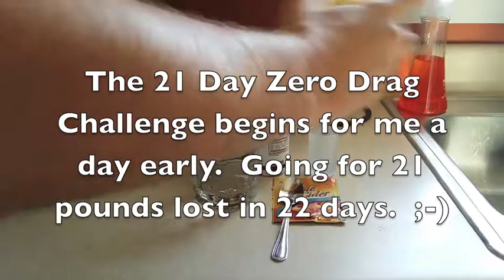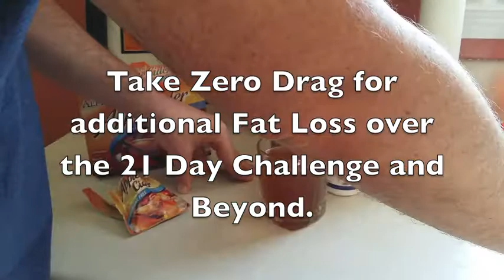Zero Drag Challenge 6 9 2014 Apple Cider Vinegar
Bragg's Apple Cider Vinegar Tip
Lose up to 21 pounds in 21 days with Zero Drag menus, challenge, and tips.